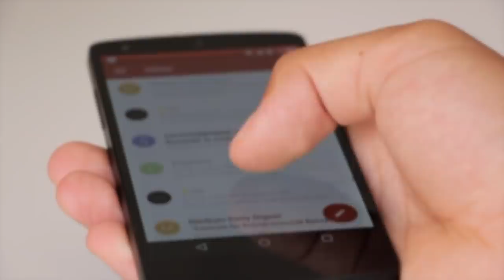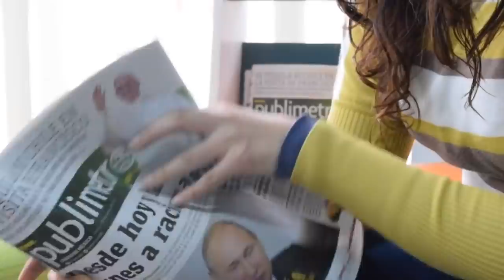【バスケ】JJレディックのあまり知られていない事実TOP10【解説】JJRedick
濃すぎるNBA人生を送ってきたJJレディック!!
そんな彼の知られざる事実TOP１０

●【バスケ】初心者に向けたチェストパスの基礎について解説【考えるバスケットの会 中川直之】

●【バスケ★U16】国体関東ブロック2019〜少年男女ハイライト〜(もりもり部屋 ☆バスケットボール)

引用元